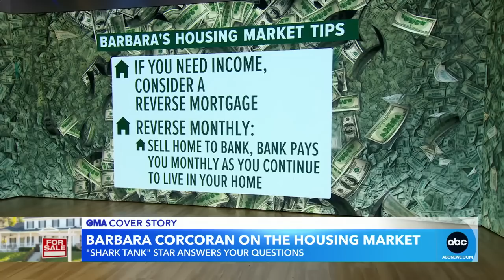Barbara Corcoran answers questions about housing market | GMA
The “Shark Tank” star and entrepreneur shares what viewers need to know if they are considering buying, selling or refinancing their homes in the current market.